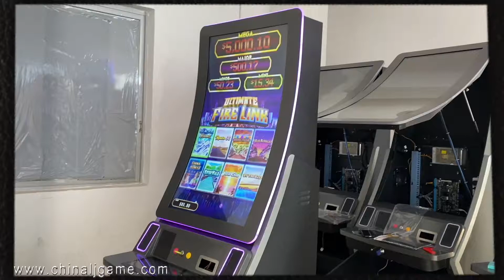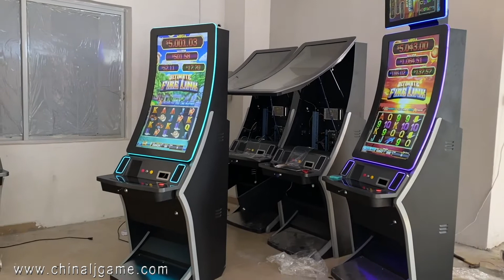Ultimate Fire Link Multi-Game 8 in 1 43 Inch Touch Screen Video Slot Gambling Games Machine For Sale